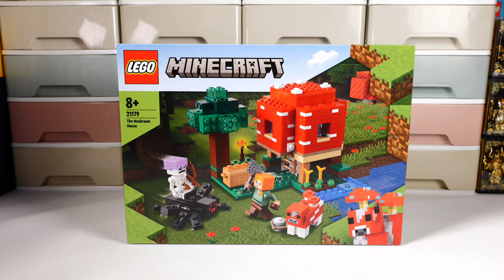樂高我的世界21179蘑菇屋 | LEGO Minecraft 21179 The Mushroom House | Quick Build and Review